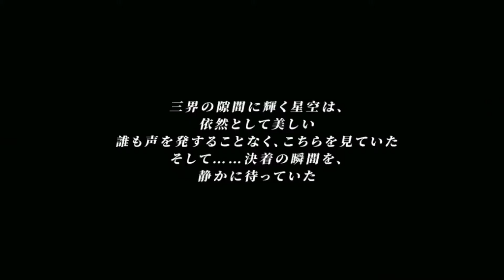【食物語】序章【メインストーリー】